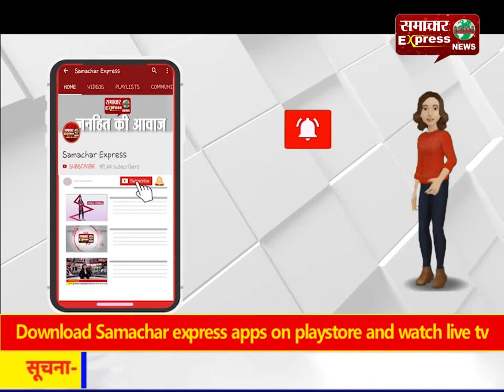हजरत बाबा बू अली शाह कलंदर साहब का सालाना उर्स मुबारक का आयोजन